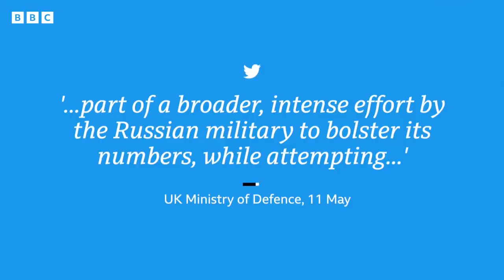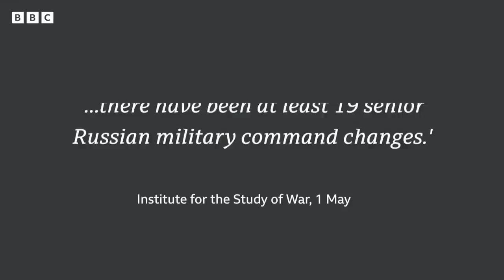What issues is Russia facing in Ukraine war? - BBC News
As Ukraine prepares for a much anticipated counter-offensive against Russian forces, BBC Analysis Editor Ros Atkins looks at the challenges facing Russia’s military.

Since Russia's President Vladimir Putin began the invasion of Ukraine, thousands of civilians and combatants have been killed or injured, cities and towns have been destroyed in fighting, and nearly 8.2 million Ukrainians have been registered as refugees in Europe, with 2.8 million of them in Russia.

In the past few days, President Volodymyr Zelensky has been on a European tour, in which he has been promised several billion dollars' worth of military equipment by Western allies, including UK Prime Minister Rishi Sunak and President Emmanuel Macron of France.